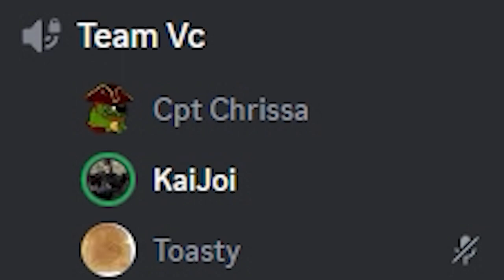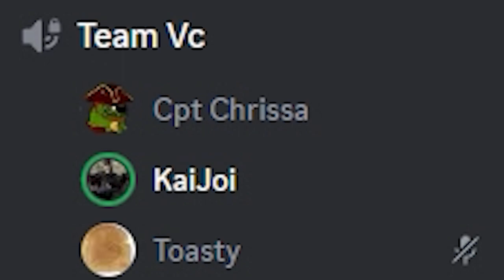Coach Kai - Helm PoV in Legacy Brawl Hub